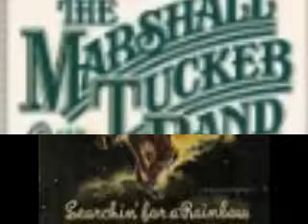Marshall Tucker Band - "In My Own Way"